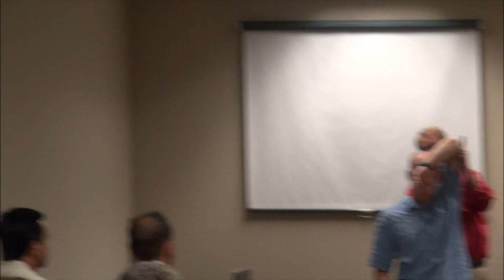Rebalance Electromagnetics | by Dr. John Brimhall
We live in an ocean of electromagnetism. Our bodies have their own electromagnetic field much like a magnet has north and south polarities. Every cell has north and south polarity that affects all functions of the cell. Our fields should be synchronized with the natural rhythms of the earth, moon and sun.

 When electromagnetic pollution from power lines, appliances, computers and TVs, microwave communications devices, and even the electric clock by the bed begins to accumulate, our entire system becomes stressed to the point of exhaustion. Our vision declines, our cells no longer know how to build and repair the body properly, and illness can set in.